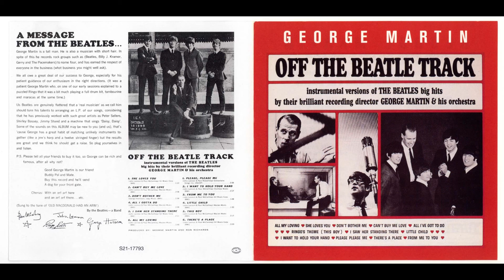George Martin - Please Please Me (2016 Remaster By TheOneBeatleManiac)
Now, here it is ''Please Please Me'' from George Martin's album with his orchestra ''Off The Beatle Track'', continuing with this tribute to his life and work. Enjoy.
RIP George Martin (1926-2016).